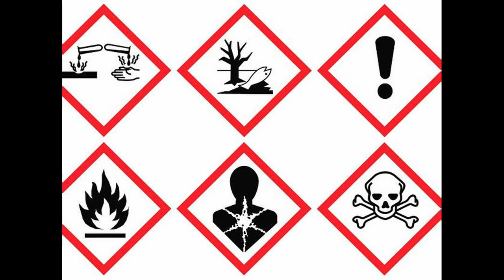Kingsmen Bewerbung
Das ist meine Bewerbung für das Projekt Kingsmen.
Bin sehr gehypet.
Unabhängig davon ob ich angenommen werde oder nicht werde ich sicher dabei sein.

Title: Battle Of Kings
Artist: Machinimasound

📷 Background ▼

🚀 Follow us ▼

❔ F.A.Q ▼

📣 IMPORTANT ▼